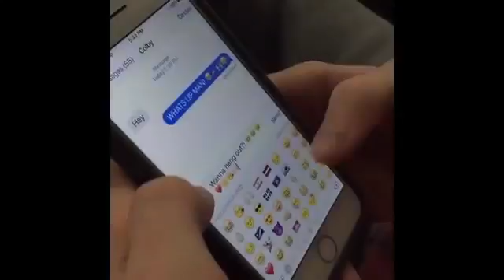Dancing on a party bus by AlliCattt and other vines